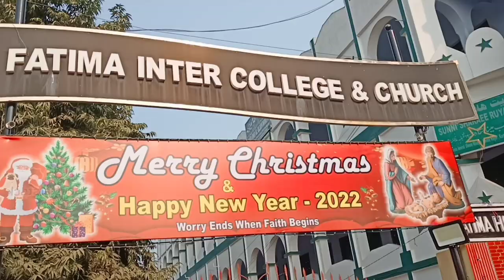Fatima Inter College Gonda || Beautiful School 🏫 Vlog .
🥰🥰🥰 ABOUT ME 🥰🥰🥰

     👉 I am Virendra Bhaskar .
     👉 My Father Is Suresh Pratap Bhaskar .
     👉 I am A Student ,Youtuber And
     👉 Photographer and video Editor  .
     👉 My District Is Gonda (UP)
     👉 I Born At 2 September 2003 .
     👉 My Hobby Is Creating Videos .
     👉 My Nick Names are - Raja And Raj .

👉 Facebook I.D- Virendra Raj Bhaskar

      ID - virendraraj7

       👇👇❤️💕💓  Tags 💓❤️💕👇👇

fatima school ,

fatima college ,

fatima college gonda ,

Fatima gonda ,

fatima gonda ,

fatima vlog ,

fatima school ,

Fatima inter college gonda ,

Fatima school gonda ,

fatima school gonda ,

gonda ,

gonda vlogs ,

fatima school ,

aims international school gonda ,

gonda ka fatima ,

vlog ,

aims inter college gonda ,

fatima college,

fatima church ,

church in Gonda ,

gonda church ,

gonda videos ,

Fatima,

Fatima School,

Fatima School Gonda ,

Fatima College ,

Fatima Inter College ,

Fatima Church,

Fatima Church Gonda,

Fatima Inter College And Church ,

Fatima School Vlog ,

Fatima College Vlog ,

Gonda school Vlog ,

Gonda college vlog ,

School Fatima,

Gonda beautiful schools ,

Fatima College Gonda Vlog ,

Gonda Vlog ,

Gonda school,

Vlogs ,

Fatima Church Gonda ,

Fatima Gonda ,

Fatima School ,

Fatima School Gonda ,

Fatima School Vlog ,

Fatima College Vlog ,

Fatima Vlog Gonda ,

Fatima Church Vlog ,

Fatima School Of Gonda ,

Church in Gonda ,

Church Vlog ,

Gonda Church ,

Gonda Vlogs ,

Gonda,

Gonda Vlog,

Gonda Vlogs,

Gonda City ,

Gonda District ,

Gonda City Vlog ,

Fatima inter college Christmas Celebration ,

Christmas Celebration In Fatima Gonda ,

Virendra Vlog ,

Virendra Raj ,

Vlog ,

Fatima Inter College ,

Fatima inter college and Church Gonda ,

Gonda Best Schools ,

Gonda Schools ,

Fatima School kaisa dikhta hai ,

Fatima College And Church ,

Gonda Fatima ,

Gonda Fatima School ,

School of Fatima ,

Fatima School ,

Fatima Gonda ,

Gonda Fatima,

Gonda school and college,

Fatimas,

Faatima School,

Fakhruddin Ali ahemad rajkiye inter college Gonda ,

gic school gonda ,

gonda ,

fatima school gonda ,

narayana public school gonda ,

scpm college in gonda ,

ggic school ,

gonda city ,

gonda gonda ,

gonda vlogs ,

inter college ,

lbs gonda,

thomson inter college gonda ,

fatima school ,

gonda ka fatima ,

vlog ,

aims international school bahraich ,

fatima college ,

fatima video comedy ,

gonda gonda ,

gonda gonda gonda ,

yashmay world school gonda ,

Gonda,

gonda video ,

gonda shahar

gonda ,

gonda vlogs ,

gonda vlog ,

Gonda Vlog,

Gonda Vlogs,

Gonda City ,

Gonda District ,

Gonda City Vlog ,

jila gonda ,

gonda city ,

gonda city uttar pradesh ,

gonda city tour ,
gonda city drone view ,

gonda city up ,

gonda ganesh ,

gonda school ,

gonda tour ,

gonda district ,

district gonda ,

ambedkar chauraha gonda ,

gonda jila ka gana ,

gonda jila ,

gonda ji

gonda junction ,

gonda jila ke gana ,

gonda jila song ,

gonda city ,

up ,

up gonda ,

virendra ,

vlog ,

vlogs  ,

yashmay villa gonda ,

gonda vlogs ,

gonda ,

gonda vlog

gonda zone ,

gic school ,

gic school gonda ,

gonda ,

fatima school gonda ,

ggic school ,

gonda college ,

Gonda school ,

gandhi park gonda